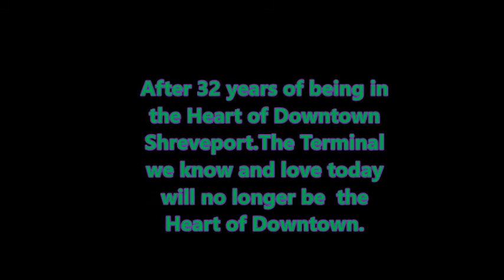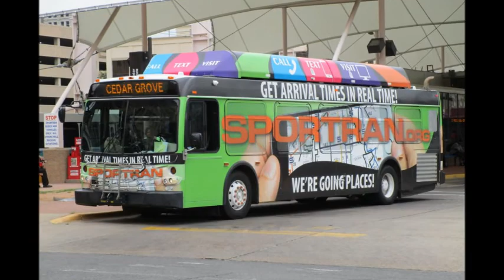SporTran Downtown Terminal Tribute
End of an Era for the SporTran Downtown Terminal.After 32 years of being downtown ,it closes it doors and moves  to it's new location at 1237 Murphy Street (SporTran Intermodal Terminal)